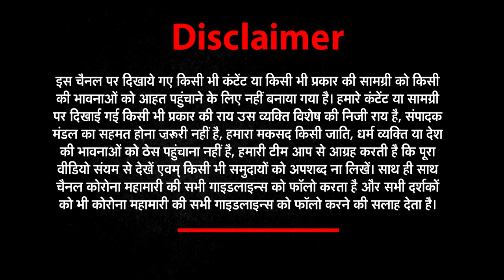Nepali तस्कर उत्तर प्रदेश में जंगलों को काट रहे हैं । Big Expose । Bharat@9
About This Video ► Nepali तस्कर उत्तर प्रदेश में जंगलों को काट रहे हैं । Big Expose । Bharat@9